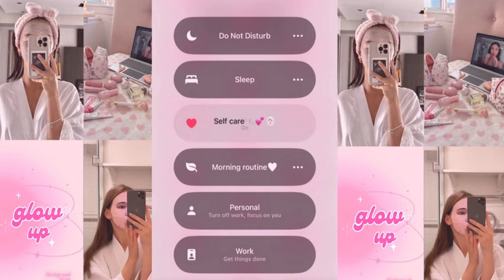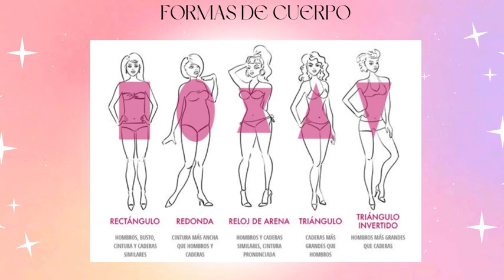♡8 hábitos de belleza que Elevaran tu autoestima y confianza🌷haciéndote lucir mas hermosa✨belleza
Hola hola en este video veras una guía que te ayudara  incrementar tu confianza y autoestima y te ayudara a resaltar tu belleza natural todos los tips que veras en el video te ayudaran en este proceso para convertirte en la mejor versión de ti por dentro y por fuera espero te ayude♡